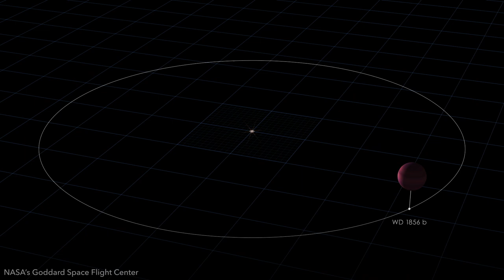Looking for life around dead stars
A rocky planet orbiting a white dwarf—a star in a phase after death—would present an excellent opportunity to search for molecules that signify life using the James Webb Space Telescope, say Lisa Kaltenegger, director of Cornell University’s Carl Sagan Institute, and Ryan MacDonald, a research associate there.